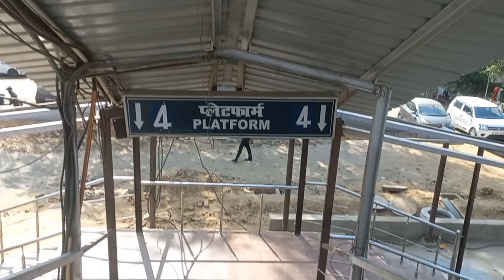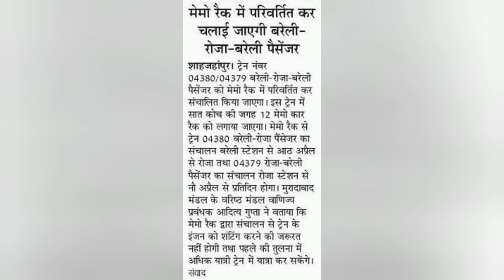बात डालीगंज जँ से || नई ट्रेनों के लिए तैयार हो रहा स्टेशन || इस रूट पर 8 अप्रैल से चलेगी मेमू